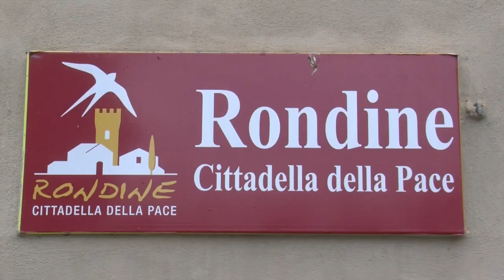Semplicemente Donna, il Premio Nobel per la pace ospite a Rondine